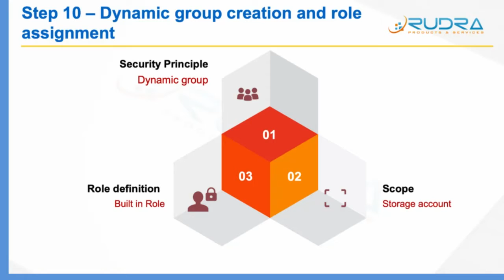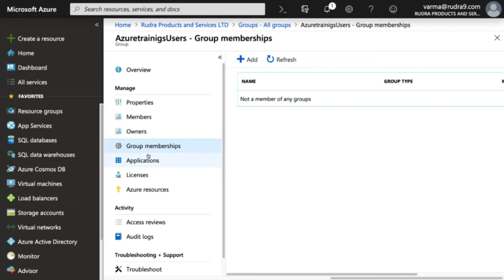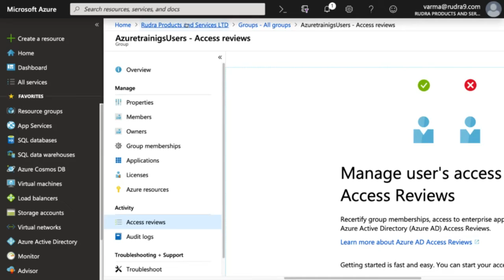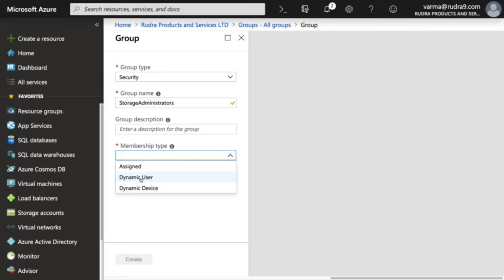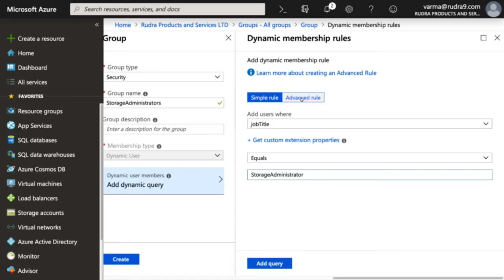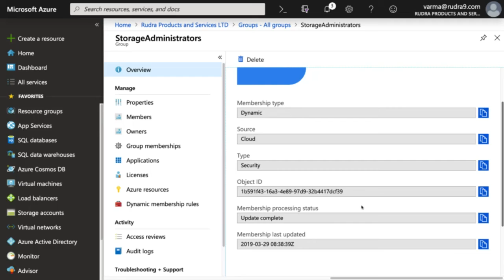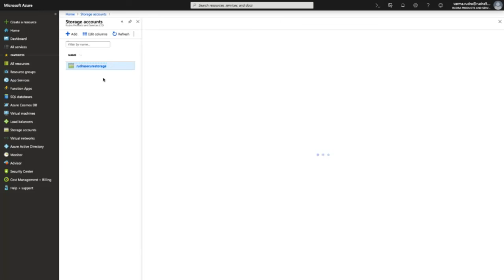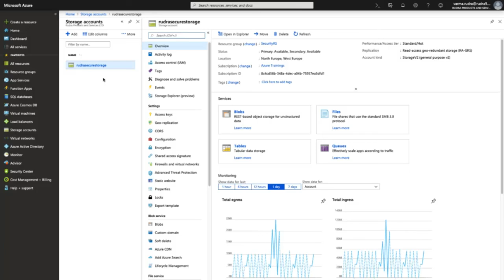Azure Security - Create Dynamic Group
CourseSnip from "Microsoft Azure Security, Part 3 of 8: Role-Based Access" presented by Varma Rudra.

This course helps prepare for the Microsoft Certified: Azure Security Engineer (AZ-500 exam). It will cover Role-based Access Control which consists of: Role-based Access Control, Azure AD Application Registration and Managed Identities.